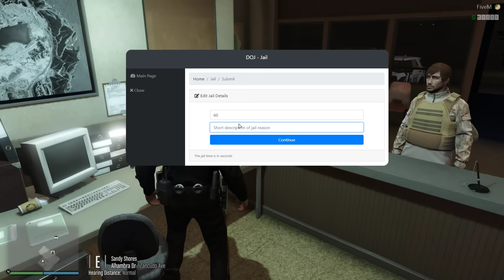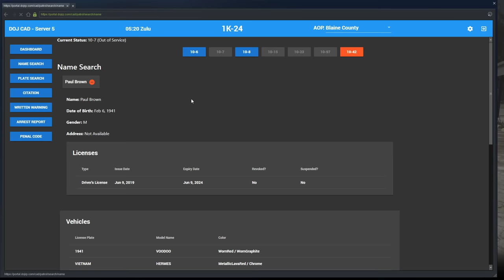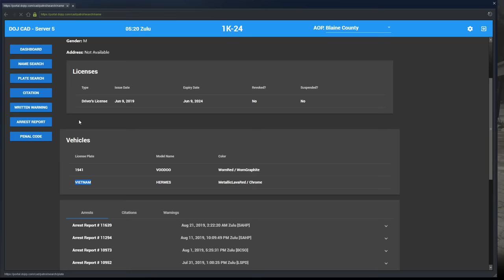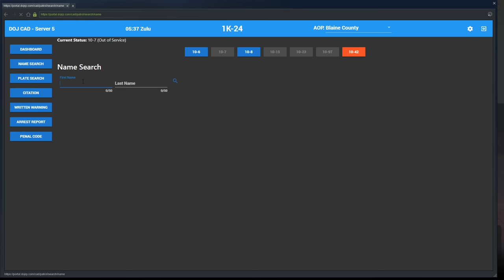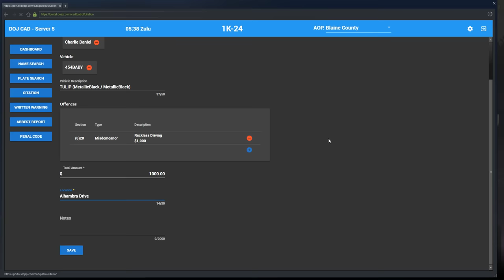Shiny Badged County LEO | DOJRP Live